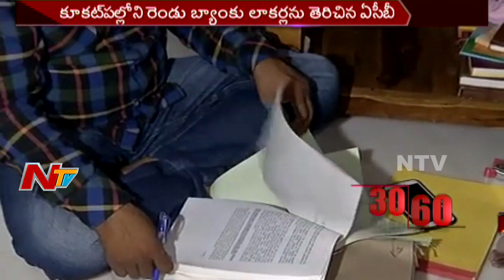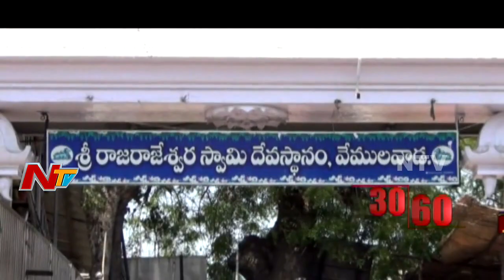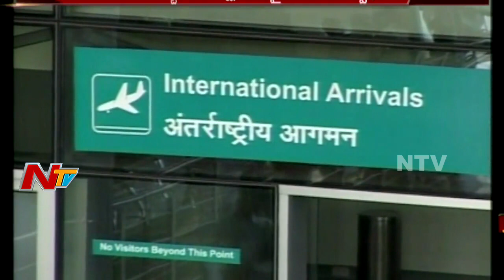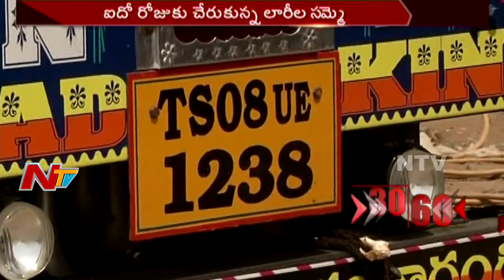News 30/60 || Mid Day News || 3rd April 2017 || Part 01 || NTV